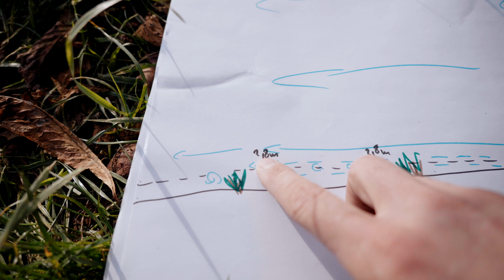Mit Boilies bei Hochwasser | Funktioniert das!?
Boilieangeln funktioniert bei Hochwasser nicht – so die weitläufige Meinung. Aber ist das wirklich so? Johannes Martin begibt sich in diesem Video an den Fluss, um genau das herauszufinden.
Zum Zeck Fishing Online-Shop (*Werbung)
TACKLE CHECKLISTE

Stahlgewicht - Coming soon ;-)